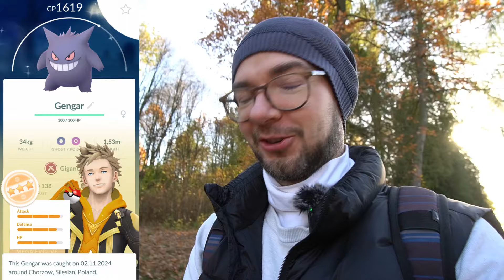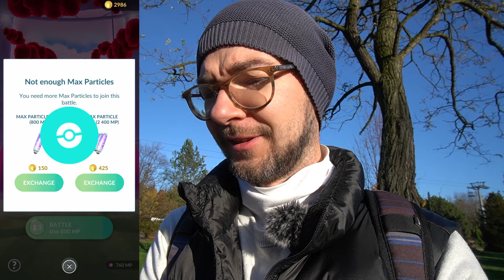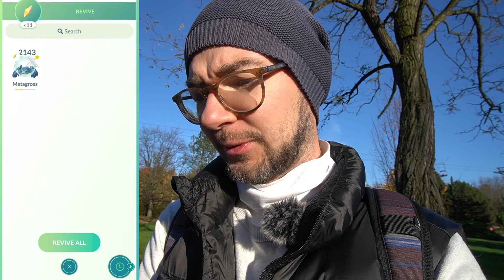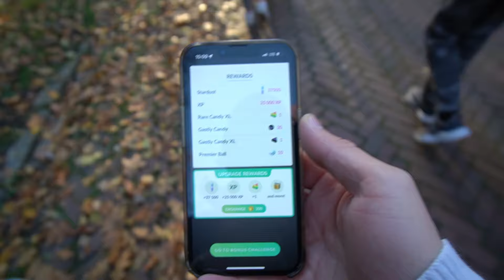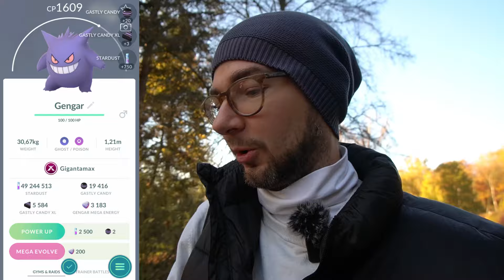SHINY Gigantamax GENGAR w Pokemon GO!